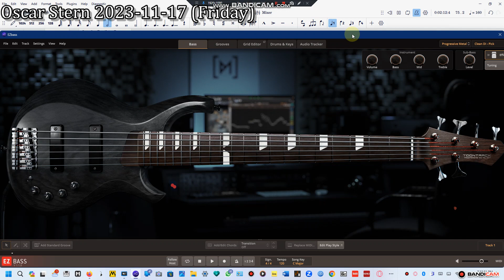Sassafras Tea (Cajun Two-Step) by Michael Oare | 6 String Electric Bass Cover w/ EZBass & Musescore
OK everyone, when I was a little Metal Head I listened to music by the great @BuckwheatZydecoVEVO who was an amazing Accordionist & Singer. So to pay tribute to Buckwheatzydeco I've come across this really cool piece written by Michaeloare called Sassafras Tea (a Cajun-Two Step) for Grade 1 Concert Band featuring a Unison Bass Line played by Low Brass & Woodwinds, an Optional Advanced 2nd Trombone Part w/ some New Orleans tailgate effects, & also an Optional part for Keyboard Bass which may also be played on the Contrabass (aka String Bass or Upright Bass) Pizzicato or the Electric Bass Guitar w/ a Pick to emulate the sound of an Authentic New Orleans Cajun or Zydeco Band. This Keyboard Bass/Upright Bass/Electric Bass part even doubles as a Bass Line reinforcement so it could be a cool way for your grade 1 & 1.5 bands to advance to a Grade 2 Band by introducing a Bass Booster. Lots of Concert Band arrangements have a Double Bass part which acts as a "Bass Booster" by doubling the Bass line of the Tubas, & virtually all Low Brass & Woodwind Instruments, but most Concert Bands substitute the Double Bass w/ Electric Bass these days (such as this @IbanezOfficial BTB1836 6 String Electric Bass tuned BEADGC that you see playing in @toontrack ezbass the progressivemetal EBX Expansion) because it's much easier to carry, plus you can play w/ a Pick to get a sharper attack out of it. Listen & you'll be amazed by the strong punch the 6 String Electric Bass Offers, because you can in fact Substitute the Upright Bass in Concert Band w/ Bass Guitar (& vise versa). I think the UB805 (a 5 String Version of the UB804) would be a good best of both worlds Bass for Concert Band because it's a 5 String Fretless Electric Bass w/ a 34 inch Scale making it portable plus you can use a Bow like a Regular Double Bass, but it has a bit more of a human Voice like quality to it, much beefier than most EUBs. Rock on &